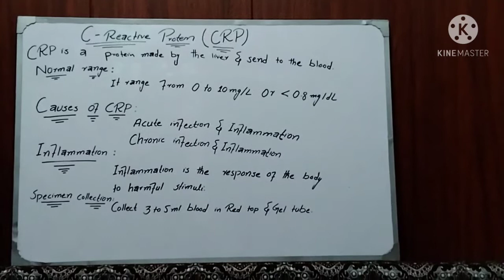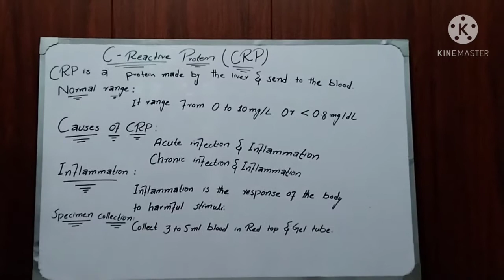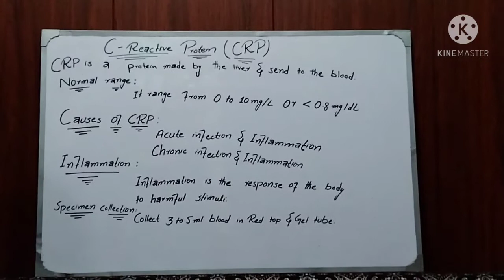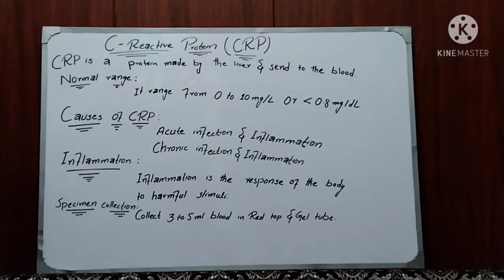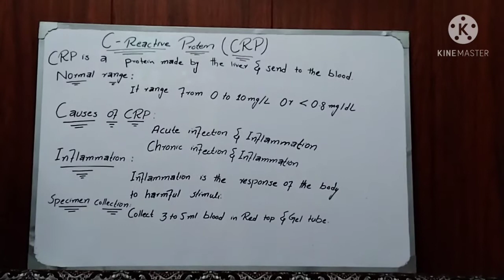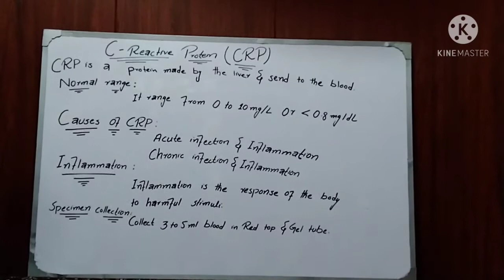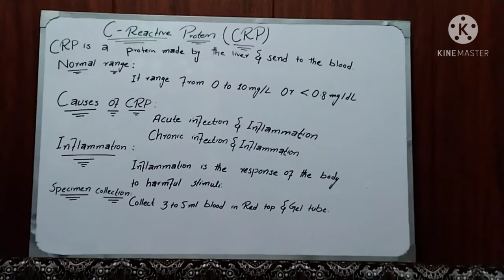What is C-Reactive protein (CRP) & Causes of high level CRP l E-Learn with Technologist